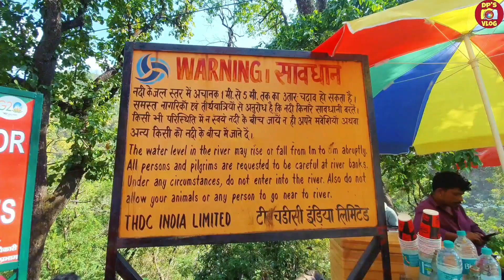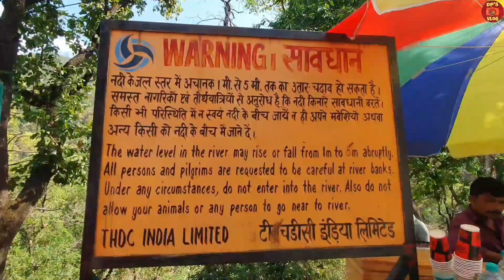4000₹ me Kedarnath Yatra.?? | India's Best River Rafting in Rishikesh | Ep-01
आपका प्यार और support बनाए रखें 🙏🙏🙏

❤️आप सभी को दिल से धन्यवाद, Thanks, शुक्रिया 🙏🙏🙏

Jay Hind 🚩Jay Bharat.🇮🇳 Jay Ganesh🙏